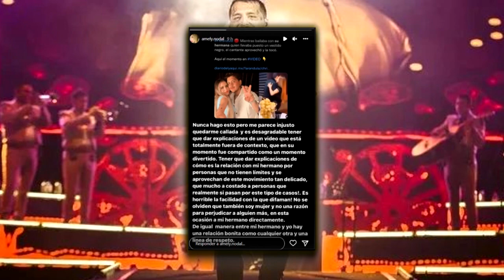Hermana De Christian Nodal Reacciona A La Filtración Del Video De Su Hermano Agarrando Su Pompi